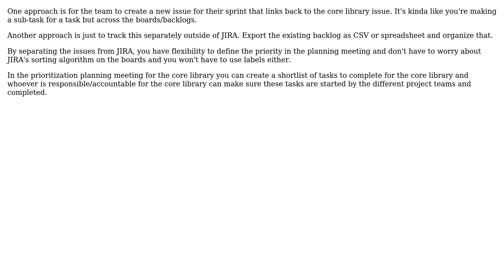How to model story preparation for issues which are tackled across several projects?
Software Engineering: How to model story preparation for issues which are tackled across several projects?

With thanks & praise to God, and with thanks to the many people who have made this project possible! | Content (except music & images) licensed under CC BY-SA | Music | Images & others | With thanks to user sbi user Old account user Erdrik Ironrose and the Stack Exchange Network Trademarks are property of their respective owners. You are responsible for your own actions.